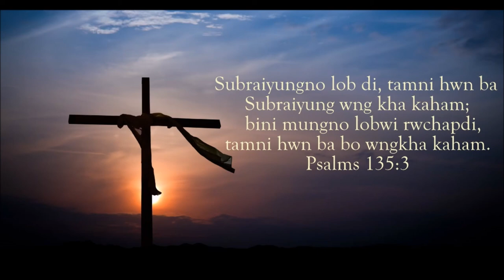Wansugui Naidi || Kokborok Gospel Song